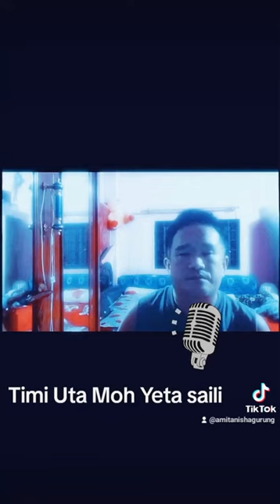Timi uta moh eta saili cover by amit gurung